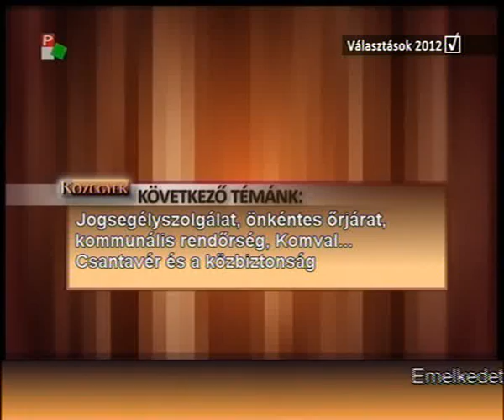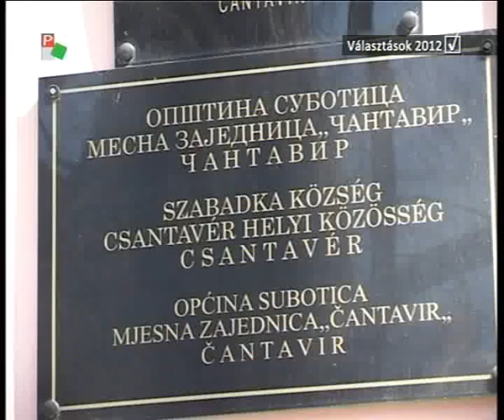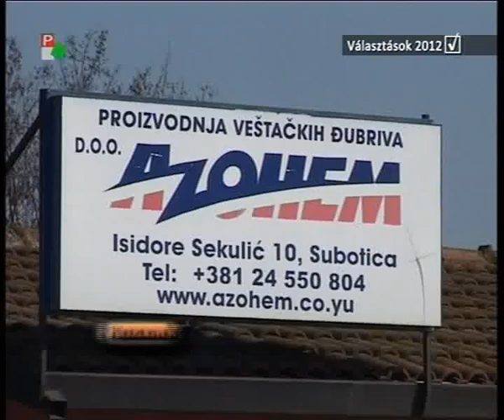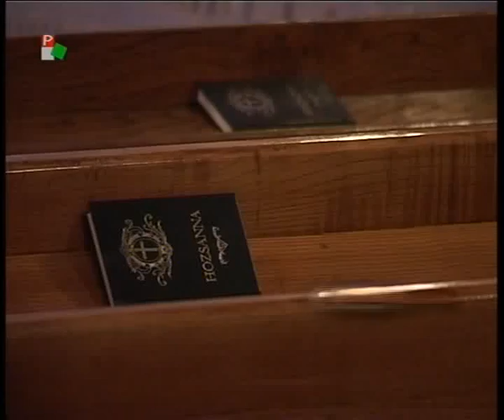Közügyek - 2012.03.22.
- Milyen helyzetben van az ország gazdasága?